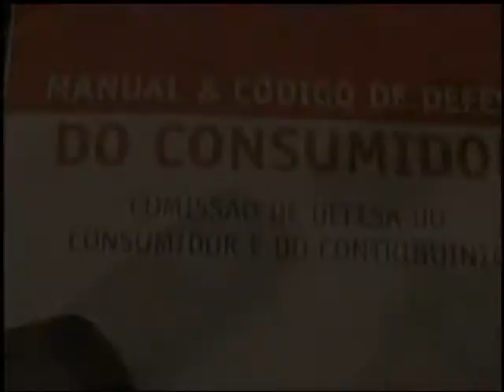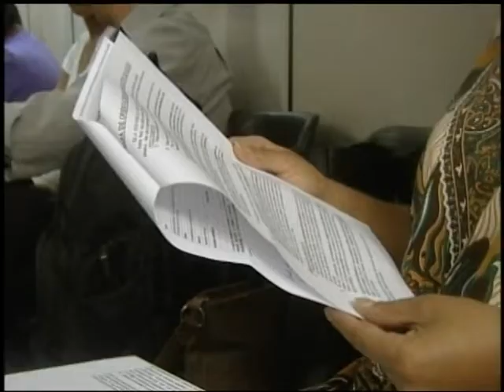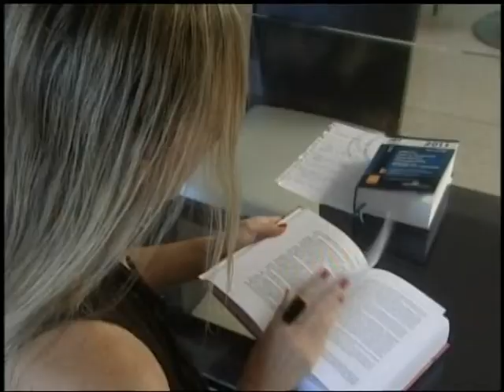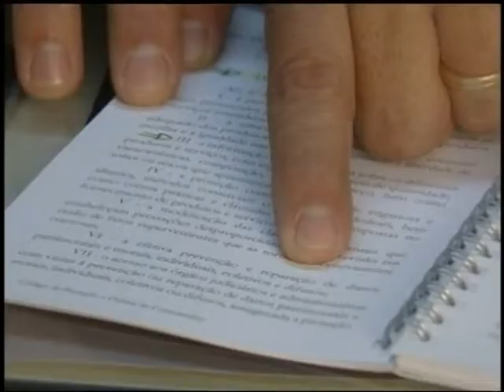JQ [Direito do Consumidor] 3/5 - Serviços de Operadoras de Telefonia e Celulares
O número de reclamações por serviços de telefonia e celulares tem crescido nos últimos anos, e o que poderia ser resolvido em uma esfera administrativa está indo parar cada vez mais na justiça.